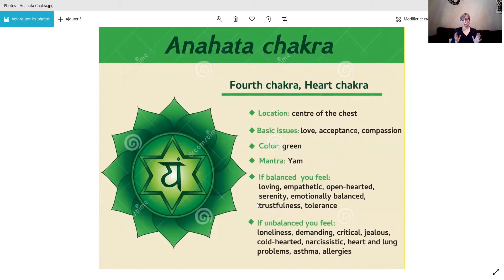Défi #27 - Ouvrir son cœur (chakra 4)